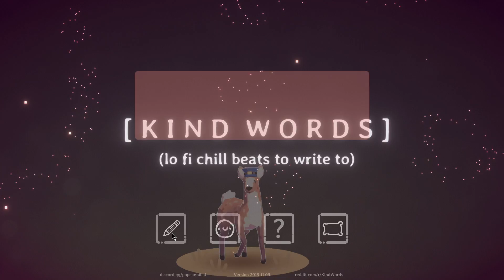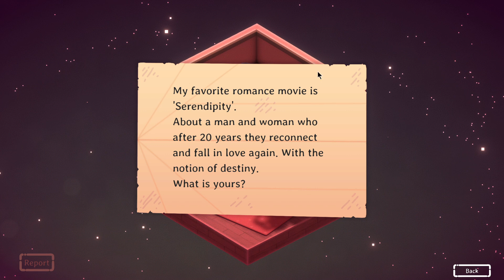From Deer - Kind Words - Part 12 (Finale)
Sometimes, all it takes are a few kind words to really brighten someone's day. Kind Words is all about that! Take the time to write some nice letters to give hope, advise or encourage people around the world. Let's take the time to make the world a better place!